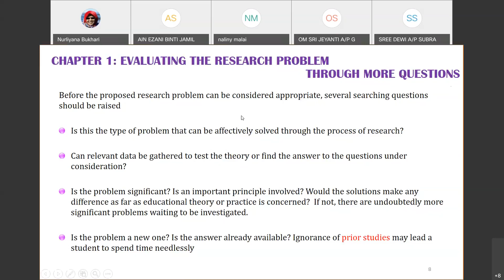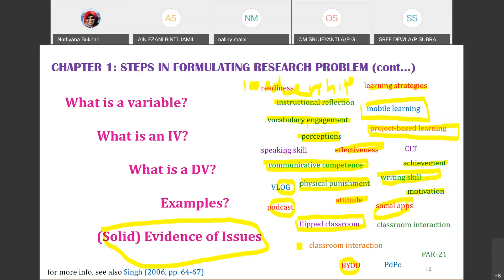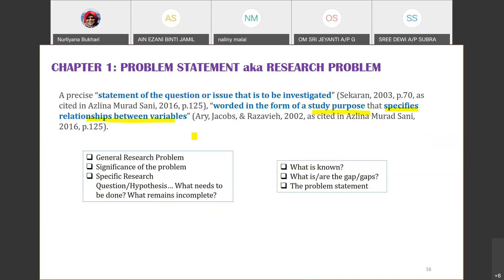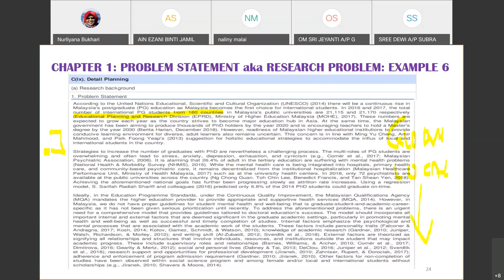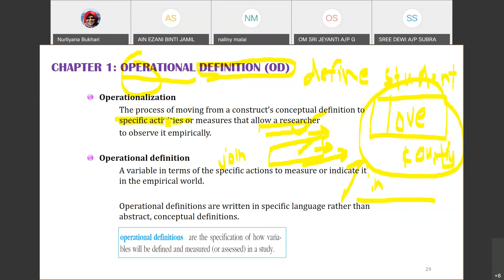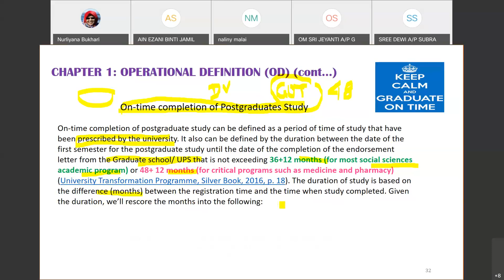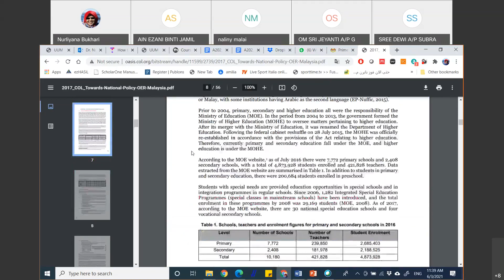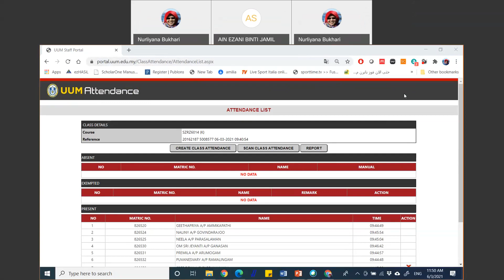A202 SZRZ6014 Group K 6th March 2021